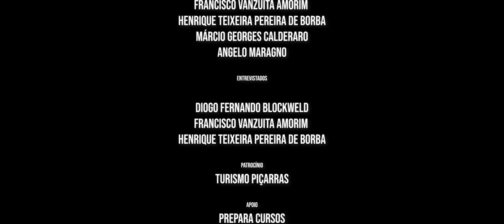Documentário Entre Ilhas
Entre ilhas conta a saga da primeira travessia de highline entre duas ilhas no Brasil

direção Maurício Pereira
produção Guartelá Filmes